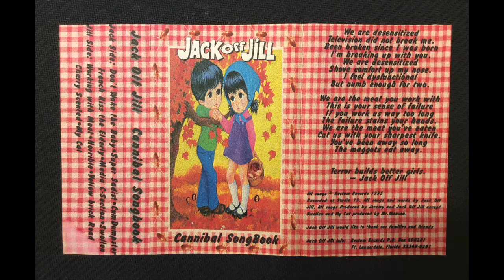Jack Off Jill – Super Sadist